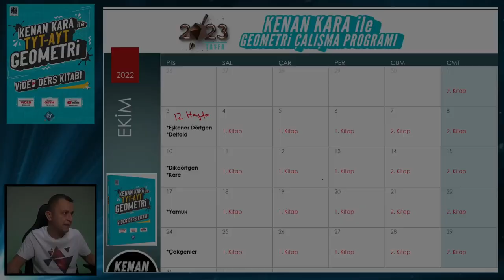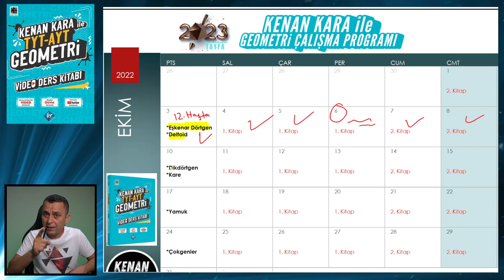REHBERLİK | 12. Hafta Geometri Ders Çalışma Programı